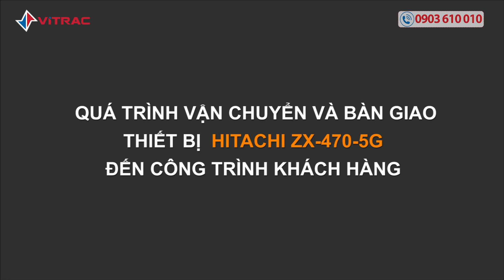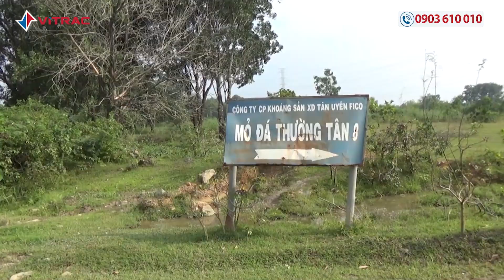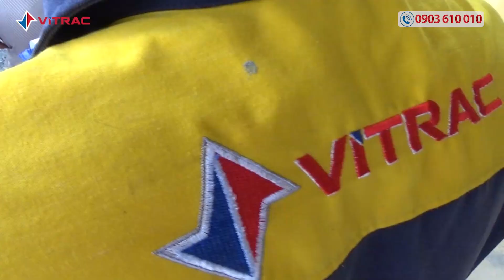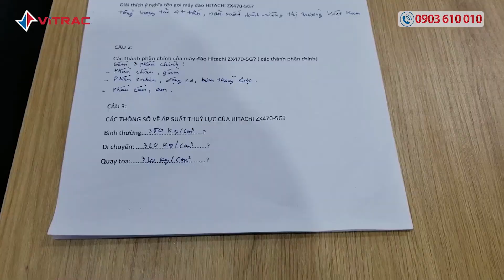XE ĐÀO HITACHI XE CUỐC HITACHI XE XÚC HITACHI BÀN GIAO XE HITACHI ZX 470 5G